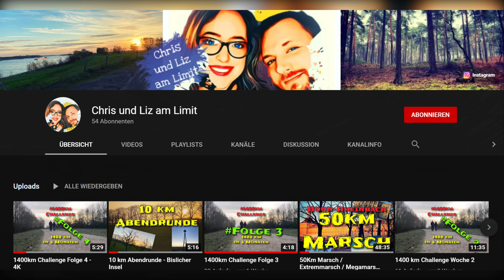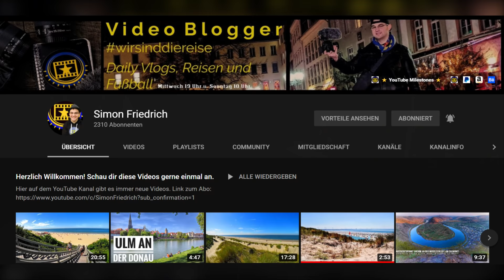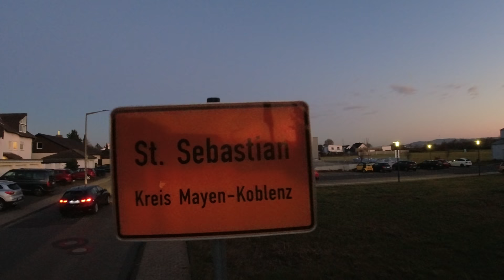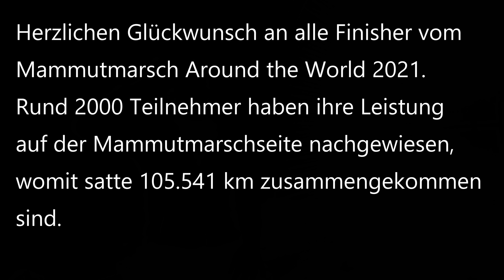Mammutmarsch around the world challenge 2021 | 150km in 23h40min zu Fuß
Im Folgenden findet ihr den Großteil der Produkte, die ich auf meinen Wanderungen benutze.

TECHNIK-FILMEN&FLIEGEN
RODE VIDEO MICRO
SENNHEISER MKE200
DROHNE MAVIC AIR2
DROHNE DJI MINI2
SAMSUNG GALAXY S10
CASE FÜR MAVIC AIR2
OSMO ACTION ACTIONCAM
CAGE FÜR OSMO ACTION
AKKUSET FÜR OSMO ACTION

TECHNIK-LICHT&POWER
ANKER POWERBANK
230V POWERBANK
LEUCHTE FENIX HL50